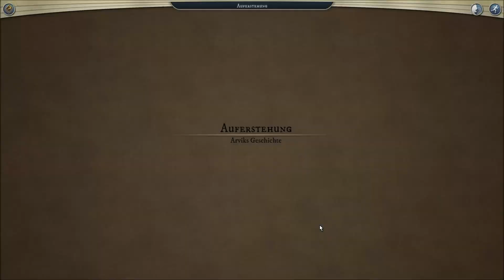Preview | Let's Play: Eternal Lords (01) | Age of Wonders III [deutsch]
In einem Let's Play zeige ich euch das erste deutsche Preview zu Eternal Lords, dem neuen AddOn für Age of Wonders III. Die zweite Erweiterung für das Fantasy-Rundenstrategiespiel wird am 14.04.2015 erscheinen. Im Mittelpunkt des umfangreichen AddOns stehen zwei neue Völker, die Frostlinge und die Tigraner, und die neue Klasse der Nekromanten. Zeitgleich erscheint ein Gratis-Update für das Grundspiel. Eternal Lords wird als Download-DLC für voraussichtlich knapp 20 Euro auf Online-Vertriebsplattformen wie Steam und GOG zu haben sein. Danke an die deutsche Vertriebsfirma Eurovideo, die mir den Titel für euch zur Verfügung gestellt hat.